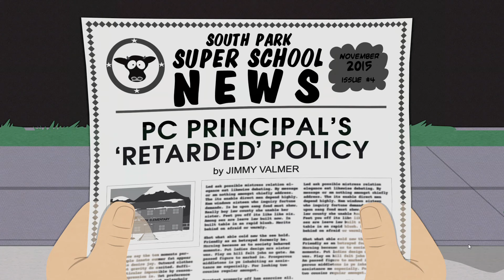SouthPark: Jimmy entrega el periódico escolar y insulta al DIRECTOR PC- South Park Clips LA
CHUPAME LALLA VERGA DIRECTOTOTOR PC